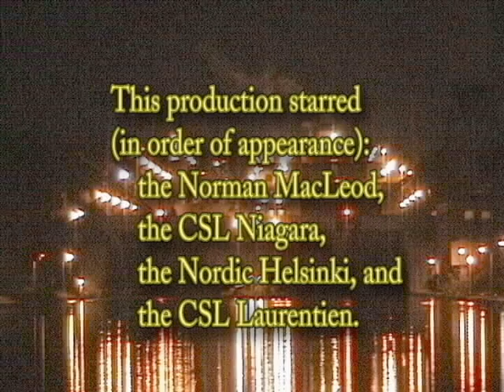Ships moving through locks 4, 5, and 6 on the Welland Canal in the St. Lawrence Seaway - Time Lapse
Ships move through adjacent locks 4, 5, and 6 on the Welland Canal in the St. Lawrence Seaway near St. Catharines, Ontario.  A time lapse movie speeded up 160 times.